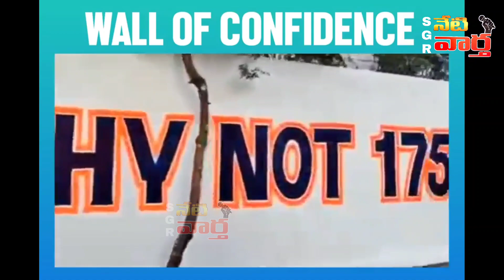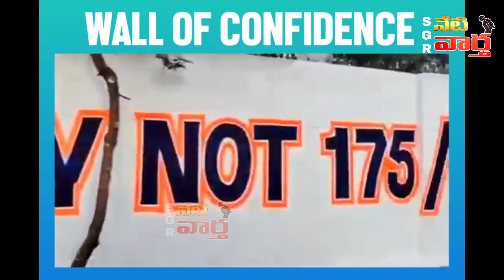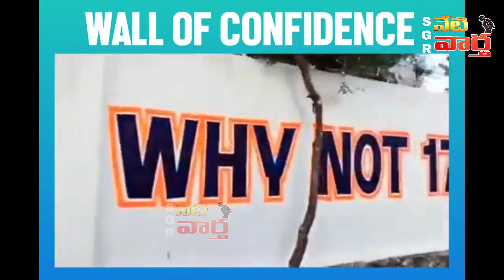CM జగన్ పర్యటనకు కుప్పం ముస్తాబు // రూ.66 కోట్లతో అభివృద్ధి పనుల శంకుస్థాపన//SGR NETI VAARTHA.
కుప్పం నా సొంత నియోజకవర్గంతో సమానంగా అభివృద్ధి చేస్తా ; జగన్sgrnetivaartha ysrcp cmjagan ap flashnews kuppam narachandrababunaidu tdp ap kuppam ysrcpbharath#